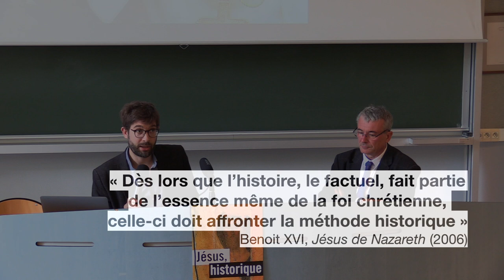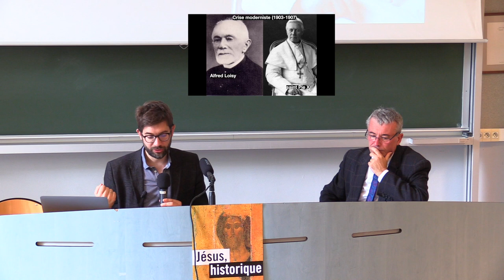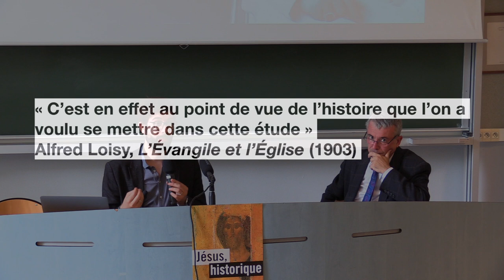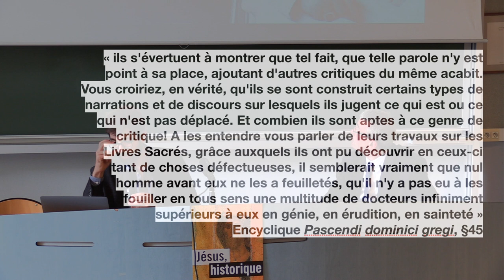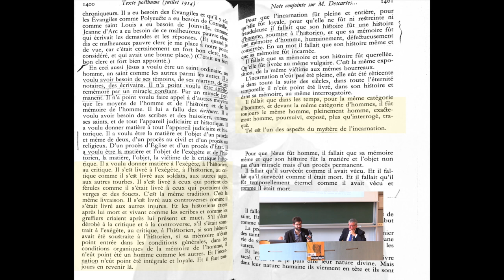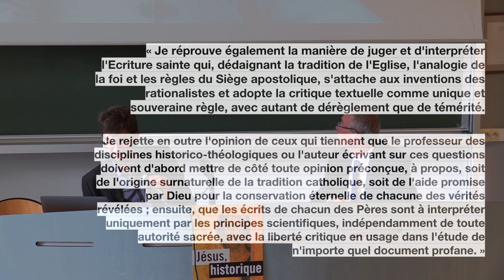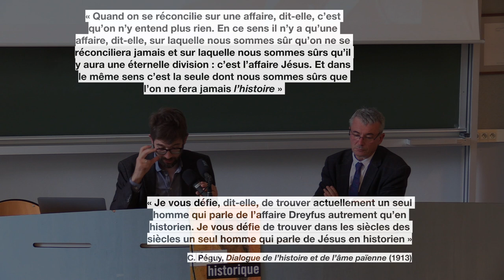Jésus de l'histoire contre Jésus de la foi ? Benoit XVI et Charles Péguy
Conférence d'Anthony Feneuil, Maître de conférences au département de théologie de l'Université de Lorraine (Metz) lors de la journée d'étude "Jésus, historique", le 14 juin 2019 à Metz (Université de Lorraine).

L'histoire et la théologie semble s'oppose irrémédiablement. Y a-t-il un Jésus de la foi et un Jésus de l'histoire ? Quel peut-être le rôle théologique de la science historique ?

Président de séance : Jean-Frédéric Chevalier (Université de Lorraine)

Chaque année, le département de théologie de l'Université de Lorraine propose une journée à destination du grand public, pour diffuser les recherches en théologie. Pour en savoir plus sur le département de théologie de l'Université de Lorraine, ses activités et ses formations